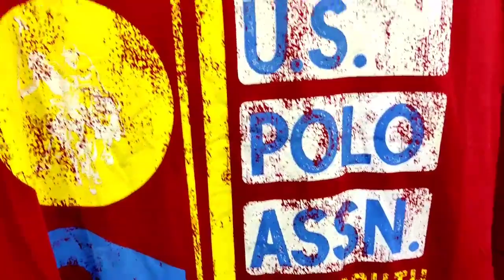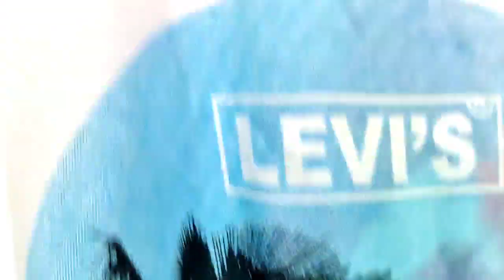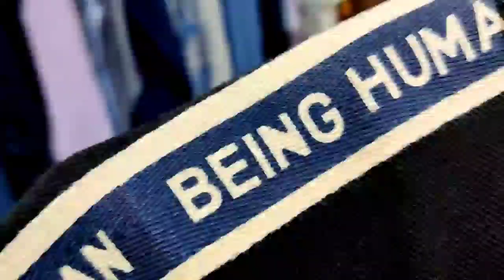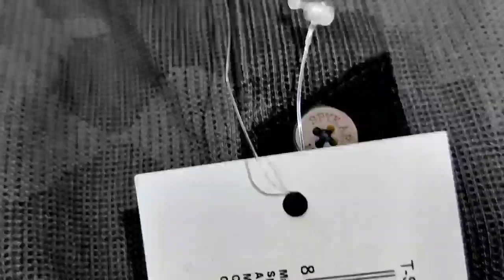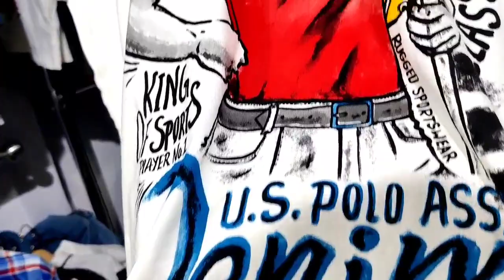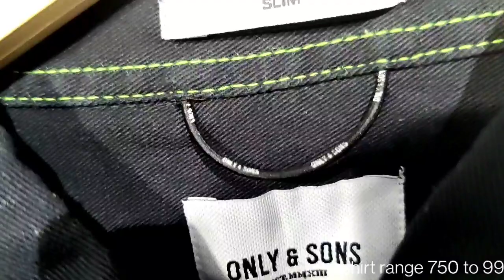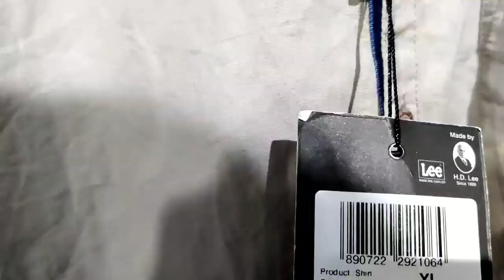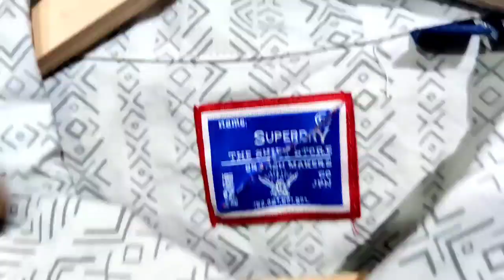New stock update 1-4-2021 Export surplus 💯% original 90% off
Nearest metro Arjan garh
110047

# Brand king

# Brand king